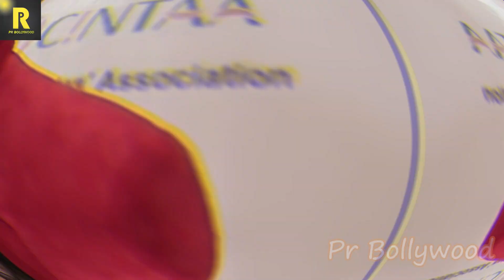6 फ्लॉप हीरो जिनकी बेटियां है बेहद खूबसूरत | Top 6 Flop Actor Beautiful Daughter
6 फ्लॉप हीरो जिनकी बेटियां है बेहद खूबसूरत | Top 6 Flop Actor Beautiful Daughter

An actor’s child becomes an actor, doctors a doctor, engineer’s an engineer and flop actor’s a flop actor. This is the perception of the society we are living in! It’s your talent and a bit a luck that takes you to the top. Proving it true, here are some star actors from the Bollywood whose parents didn’t get the success as much as they did and became superstars.

Alia Bhatt
Number 1 in the list is Alia Bhat. Talking about Alia Bhatt’s family, although her all family is into the showbiz business but even then there was no star in the family who ever enjoyed the kind of star quality that Alia does. The fact that this 24-year-old was launched by Karan Johar in Student of the Year definitely played a part in it. But she has proven her mettle in every other film she has been a part of in her six-year career streak.

Karisma and Kareena Kapoor
The Kapoor sisters unlike their star parents, Randhir and Babita have had successful film careers. Indubitably, Kareena has surpassed even her older sister Karisma when it comes to superstardom, but it was Karisma who paved the way for her in Bollywood.

Shraddha Kapoor
She got immense success than her actor parents mother Shivangi and father Shakti Kapoor.